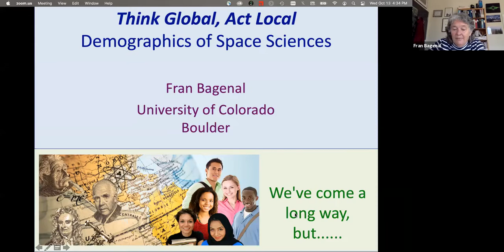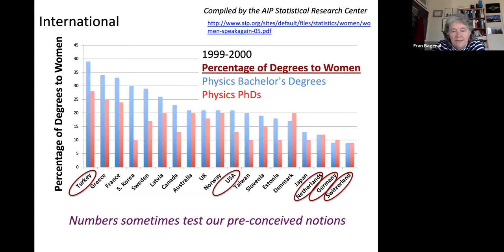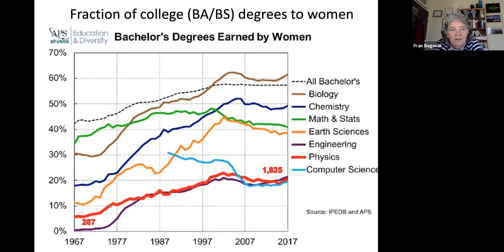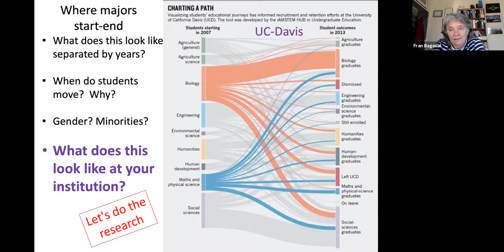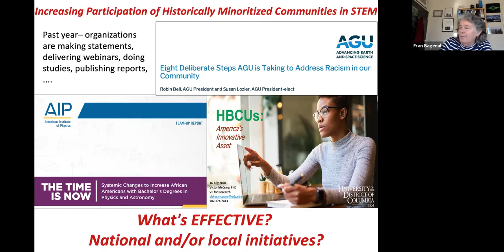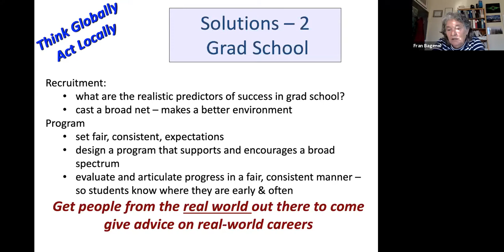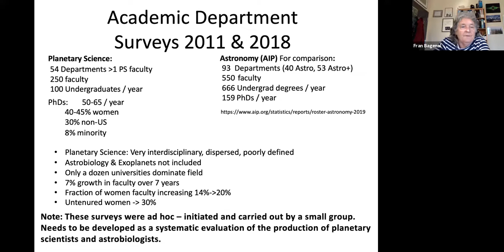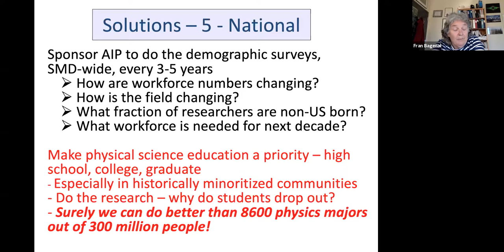Fran Bagenal, Think Global, Act Local: Demographics of the Space Sciences, October 13, 2021